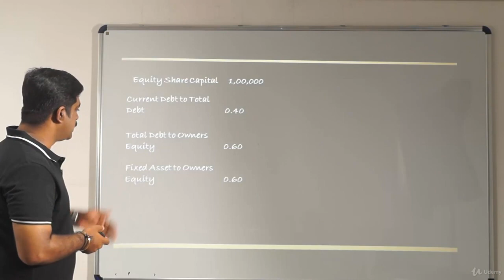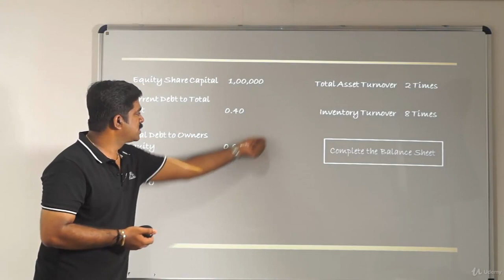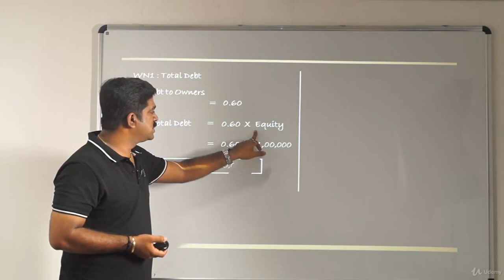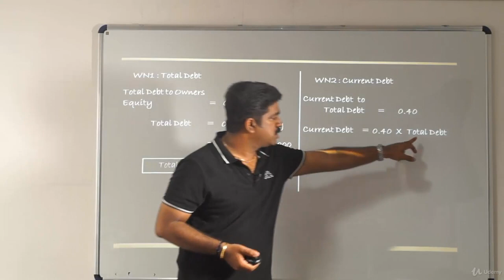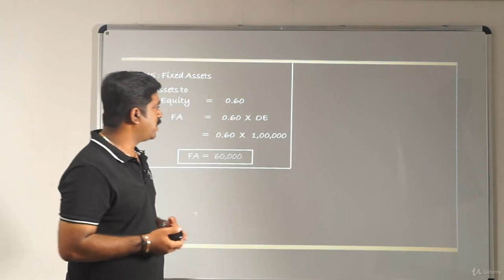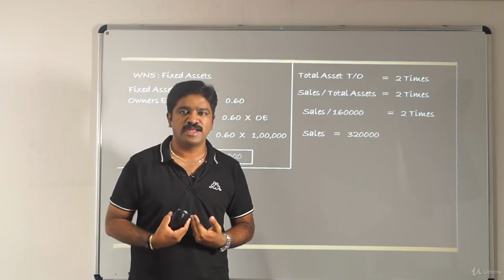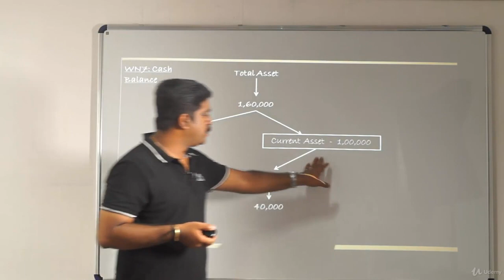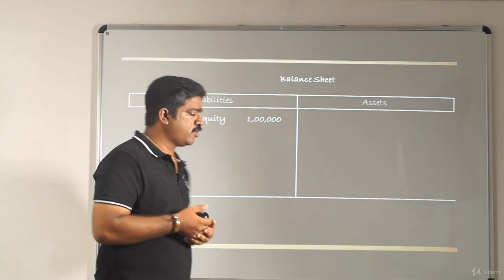Case Study on Ratio Analysis | Analysis of Financial Ratios